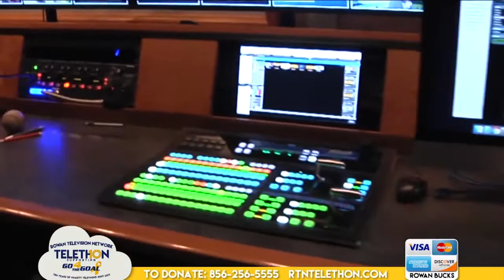RTN's 10th Annual Telethon Highlights